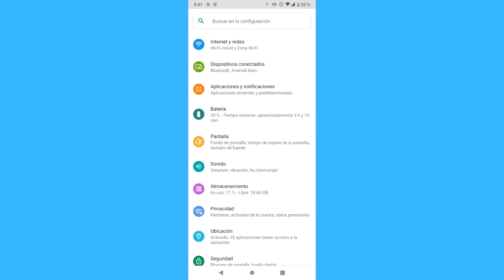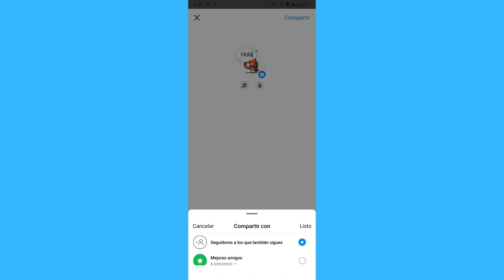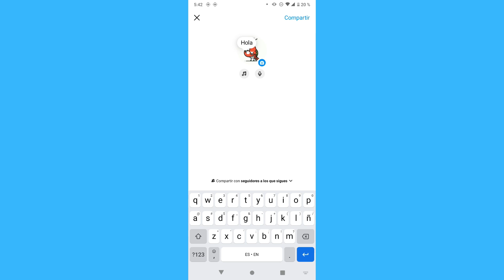Cómo arreglar las notas de Instagram cuando no se muestran